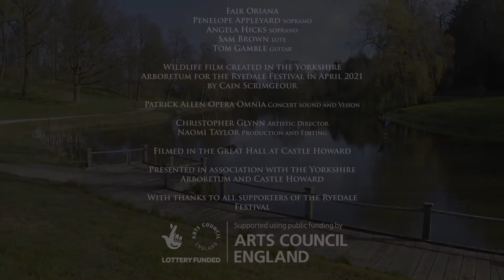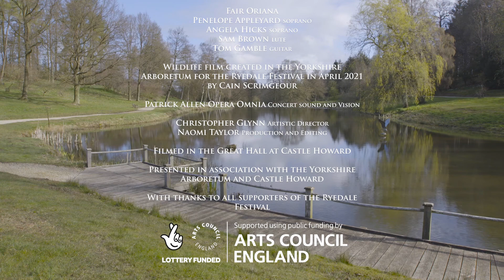Fair Oriana (Concert Excerpt)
Fair Oriana

Angela Hicks soprano
Penelope Appleyard soprano
Sam Brown lute
Tom Gamble guitar

Thomas Morley – Now is the month of Maying
Trad – Follow the Heron Home
Fraser Wilson – Now is the month of Maying

Excerpt from the Online Ryedale Spring Festival 2021